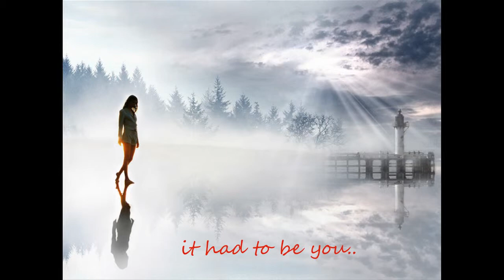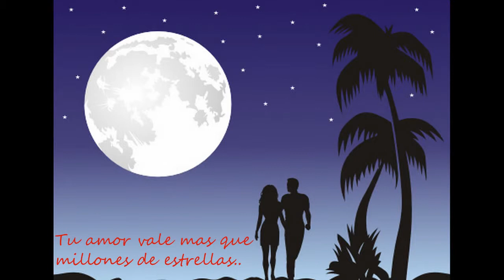it had to be you..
The Great American Songbook album by Rod Stewart